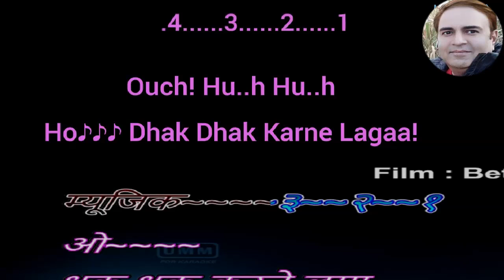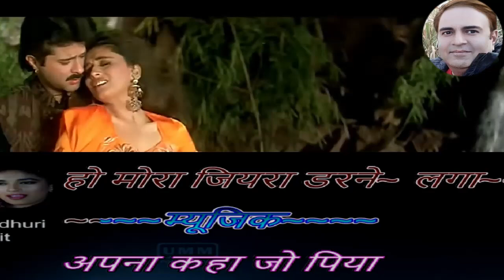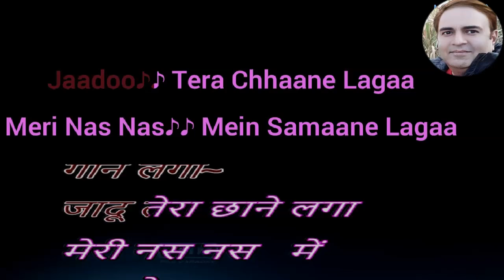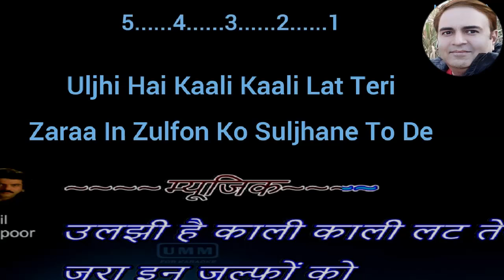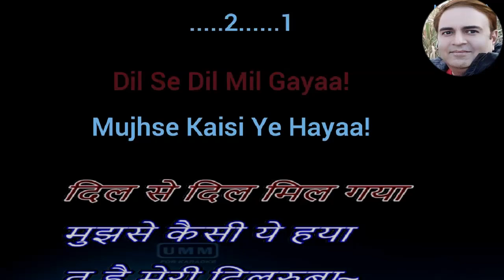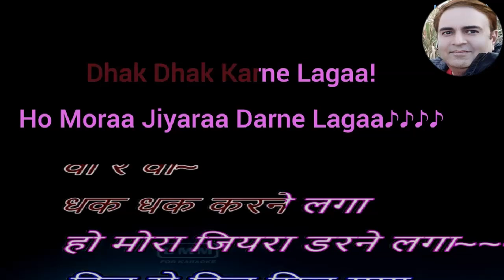Dhak dhak karne laga karaoke only for Female singers by Rajesh Gupta